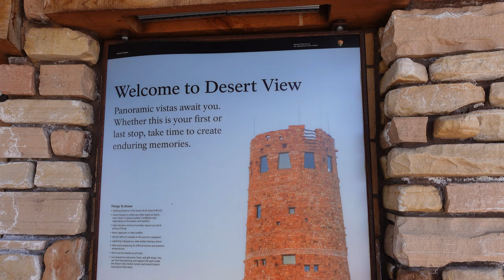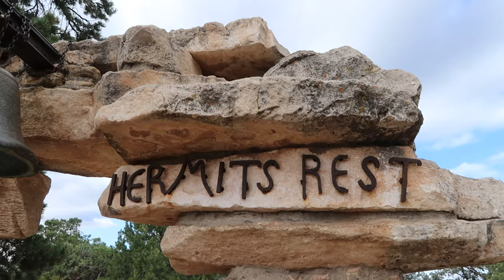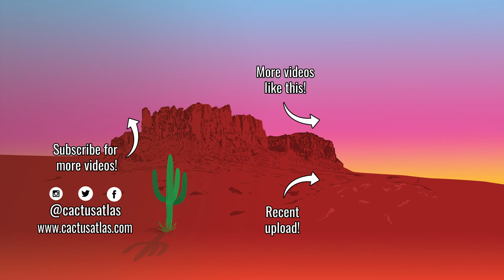GRAND CANYON EAST ENTRANCE OVERLOOKS | Which Overlook is the Best? | Arizona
After two years, the Grand Canyon's East Entrance is OPEN! While in the area and curious to check this side out for our first time, we headed in to explore the eastern portion of the Grand Canyon National Park. Which overlook will we rate as a must-stop? Watch to find out!

The east side of the Grand Canyon offers a unique experience in that there are no shuttle routes and visitors can drive and park at the overlooks. There are fewer services than at the South Entrance or the Grand Canyon Village. With that comes lower crowd levels and with THAT comes better views!

The lookouts we visited along the way from east to west are:
Desert View, Navajo Point, Lipan Point, Moran Point, and Grand View Overlook.

Desert View offers a historic building, the Watchtower, designed by Mary Colter, an architect famous for some of her buildings in the Grand Canyon National Park (including Hermit's Rest). Visitors can purchase gifts and souvenirs at the Desert View Trading Post.

Other points and overlooks offer tremendous views of the Colorado River. If you're lucky, you might even be able to spy some rafters making their way along the rapids!

00:00 Intro
00:36 Desert View
06:04 Navajo Point
00:47 Lipan Point
11:51 Moran Point
14:47 Grand View Overlook